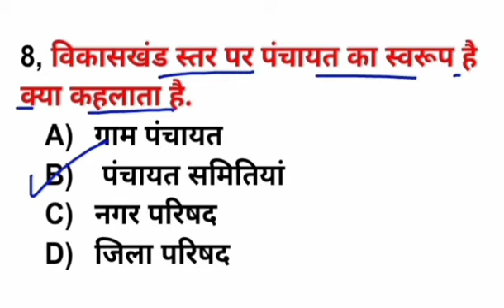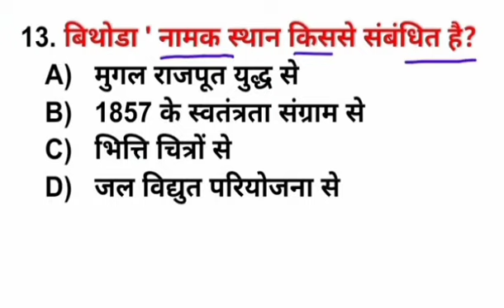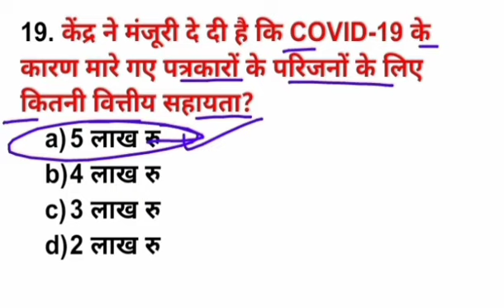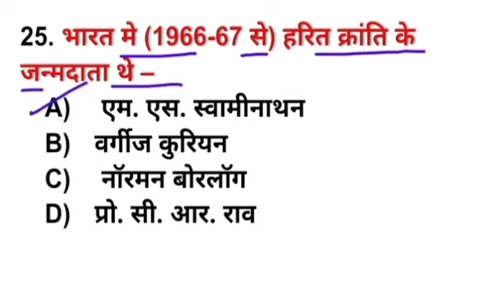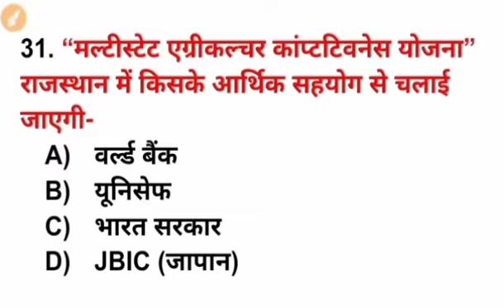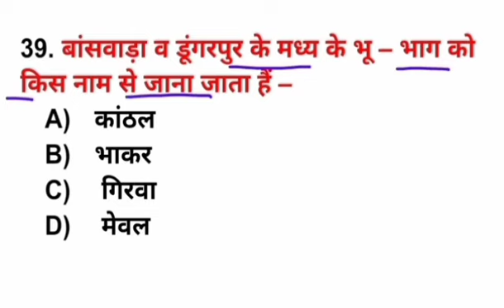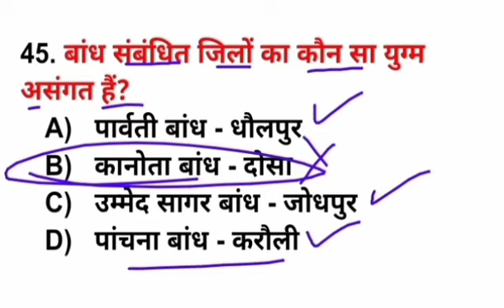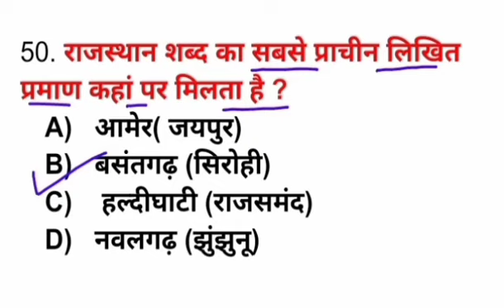Important GK Questions || Gk for Reet Mains, CET, Highcourt LDC Exam 2023 || Rajasthan GK All exam